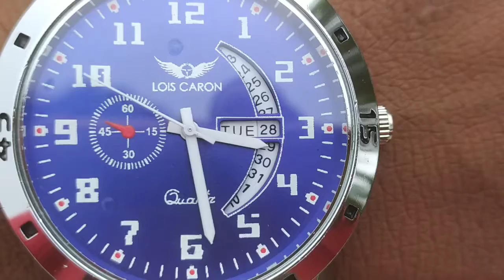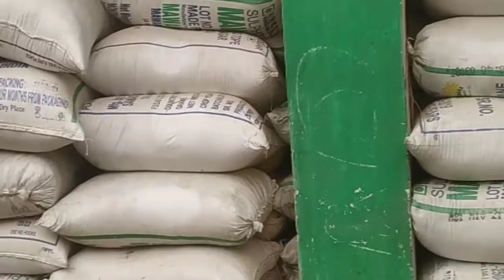🥝🍀 sabji lene ke liye market🌹💞30 December 2021💞🥰💞🥰